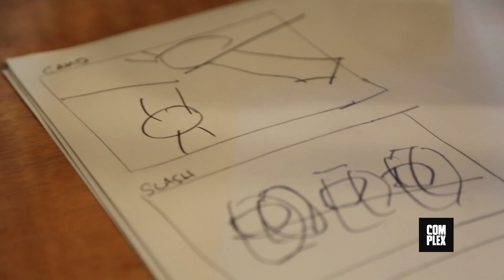G-SHOCK X COMPLEX: Graphic Analysis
G-SHOCK'S latest offering includes some  of the brand's boldest, most dynamic looks yet. camouflage, heather, slash, and tri-color with styles like these, and classic G-SHOCK shock resistance in all models, there is truly something for everyone.